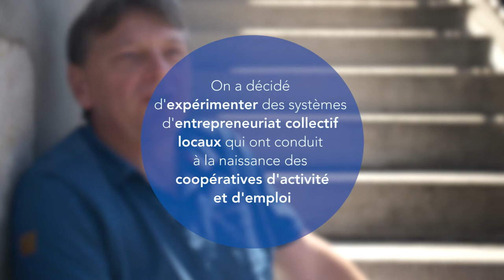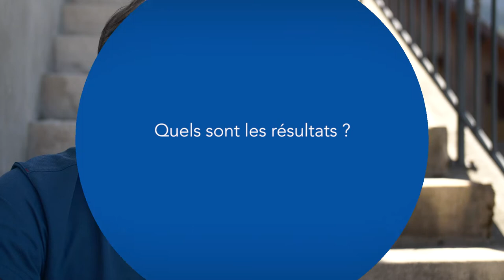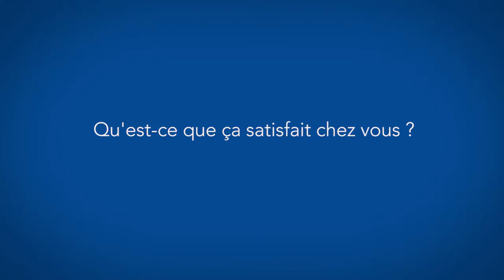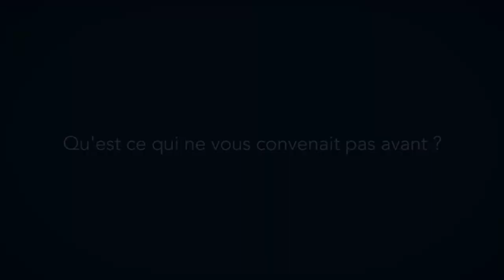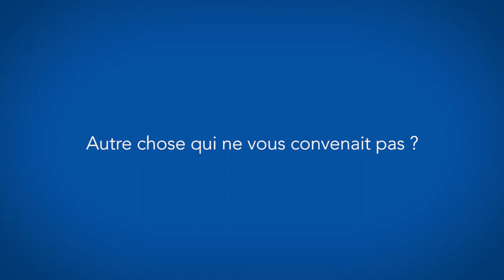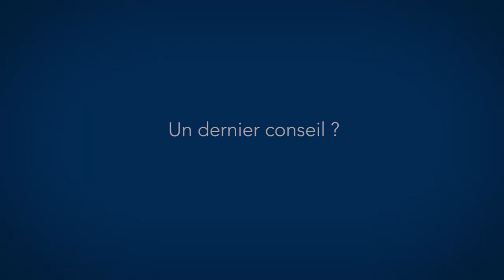Jean-Luc Chautagnat à l'origine des premières Coopératives d'activité et d'emploi (CAE) (VL)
Inventer de nouvelles formes d'entrepreneuriat

Avec des amis, Jean-Luc a eu envie de tester d'autres manières d'entreprendre au sein de la coopérative Oxalis qu'ils ont créé dans les Bauges dans les années 1980.

L'objectif, tester des systèmes de mutualisation et de coopération pour se faciliter la vie et permettre à des citoyens de lancer leur entreprise vertueuse en créant leur propre activité.

A travers leurs expérimentations, parfois en dehors des cadres de la légalité, en se reliant à d'autres innovateurs sociaux partout en France, ils ont inventé des systèmes d'entrepreneuriat collectif, et ce faisant, le modèle de la coopérative d'activité et d'emploi (CAE).

Résultat :

- le statut de la CAE est finalement reconnu dans la nouvelle loi Economie Sociale et Solidaire en 2014 !
- aujourd'hui, il y a 120 coopératives de ce type en France qui regroupent 10 000 entrepreneurs
- ça a permis à de nombreuses personnes d'entreprendre et de se réaliser professionnellement en inventant leur métier

Jean-Luc conclut : "c'est du développement économique mais participatif. Ca satisfait cette idée que l'économie appartienne à ceux qui la font. (...) On crée des îlots d'espoir et de positif."